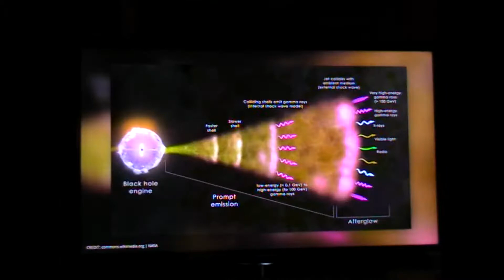Home made Blues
We can take the "Blues"!! Why not? Arthur non Buntholtz ( Charity is the bone chared with the dog ) Jack London!